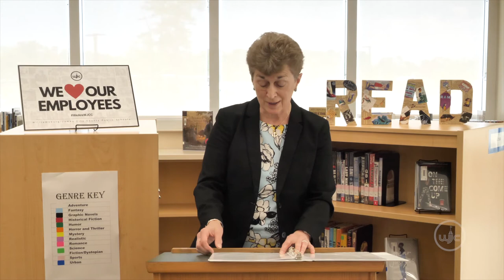2021 Teacher of the Year Recognition Event